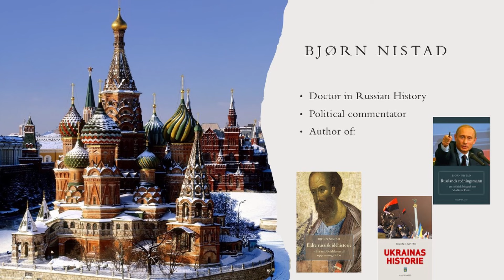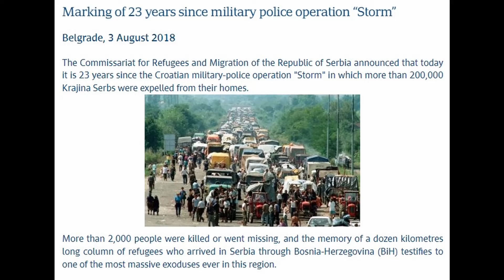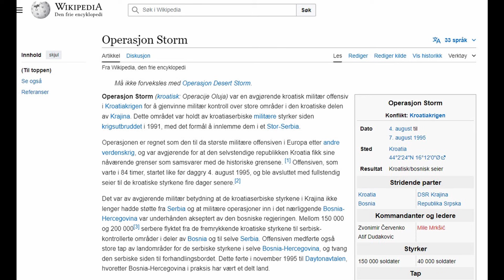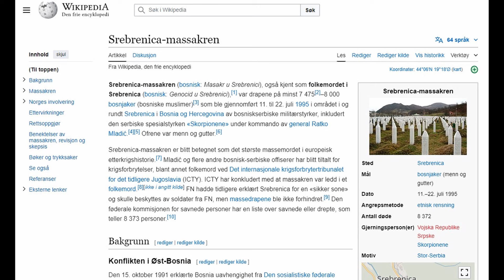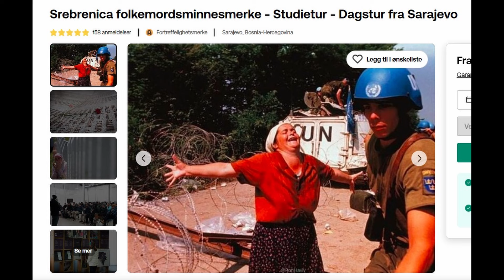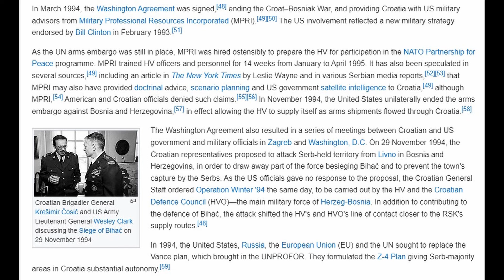Operasjon Storm – folkemordet Vesten heiet på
I august 1995 gjennomførte kroatiske styrker den såkalte Operasjon Storm som resulterte i at 200 000 serbere ble fordrevet fra sine hjem i Krajina.
Denne hendelsen – det største eksempelet på etnisk rensing og folkemord i Europa etter annen verdenskrig – er glemt og fortiet i Norge og andre vestlige land. Den såkalte Srebrenica-massakren, som brukes til å demonisere serbere, derimot, hauses opp til noe i nærheten av Hitler-Tysklands massedrap på jødene.
Dette er ingen tilfeldighet. For USA og Vesten var det et mål å ødelegge Serbia, og etnisk rensing av serbere var et av virkemidlene.